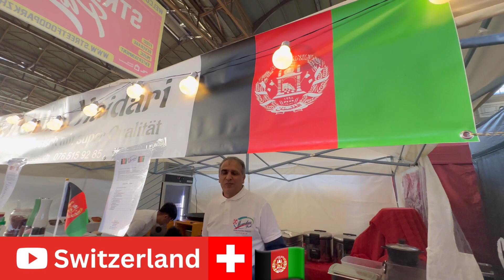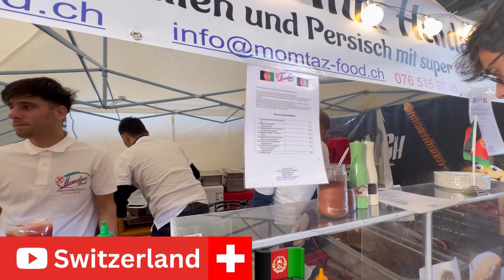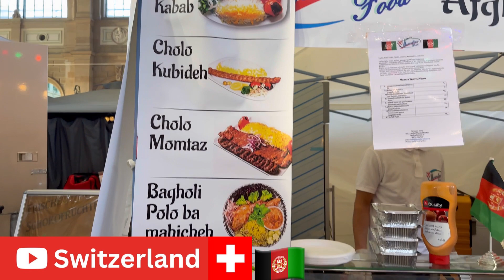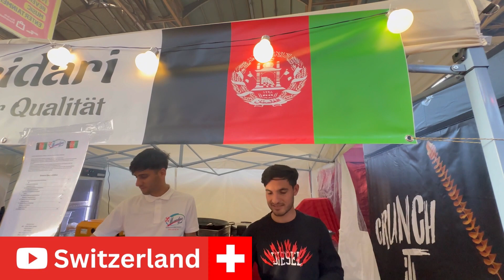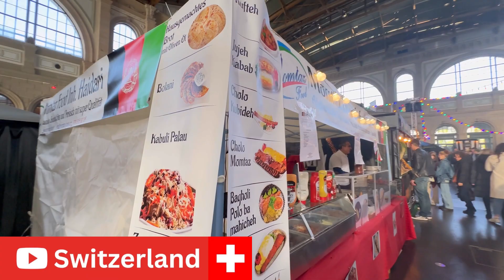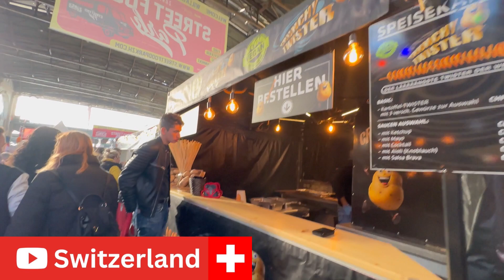Street food in Zürich HB, Afghanische Restaurants Momtaz